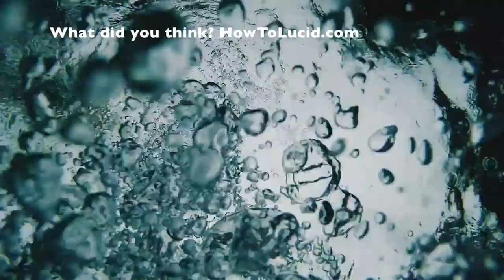How To Have The COOLEST Lucid Dreams EVER!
✨ Here's how you can have the best, and most EPIC lucid dreams ever. Having cool lucid dreams is a science. There are certain things you can do that make it MUCH easier to dream about COOl, epic things.